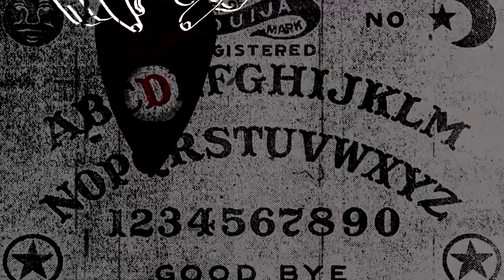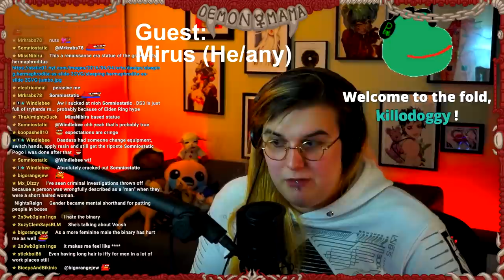REAL TALK: Identity and Why It Matters!